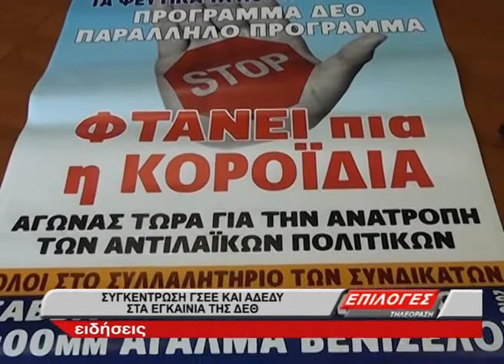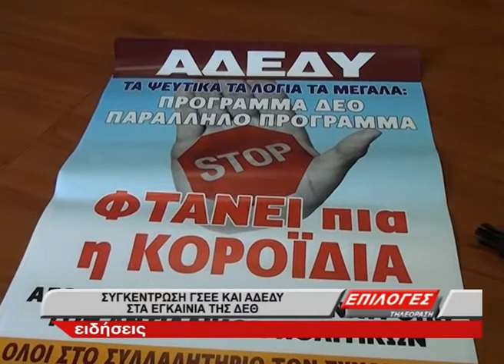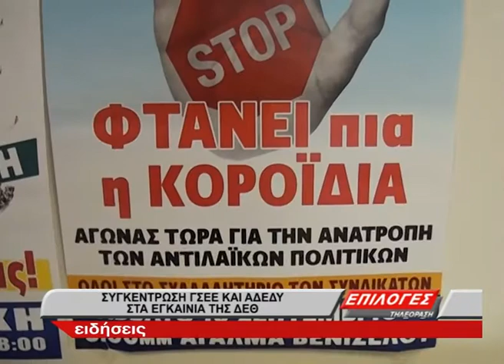ΣΥΓΚΕΝΤΡΩΣΗ ΔΙΑΜΑΡΤΥΡΙΑΣ ΓΣΕΕ ΚΑΙ ΑΔΕΔΥ ΣΤΗ ΔΕΘ